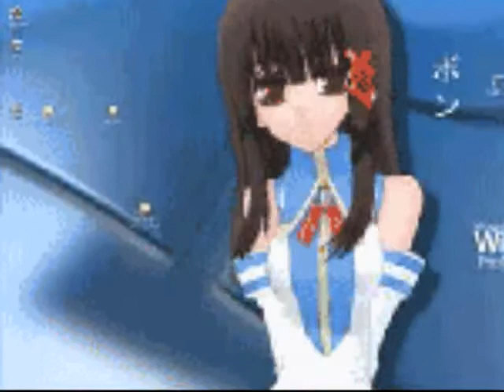windows xp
my cute pics ^o^